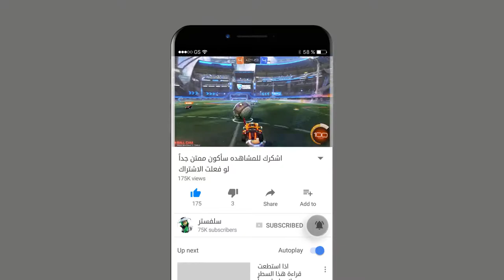متعة من نوع مختلف لمحبي كرة القدم Rocket League